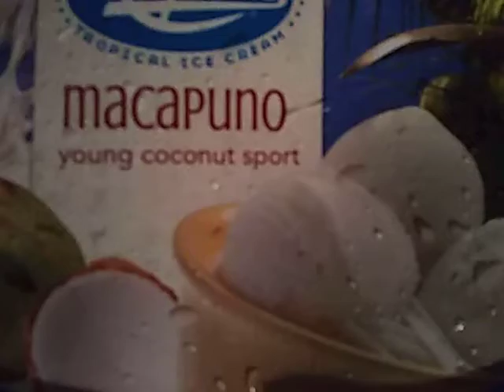"WHAT ARE YOU EATING TODAY?"🍚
NON-KIDS CONTENT